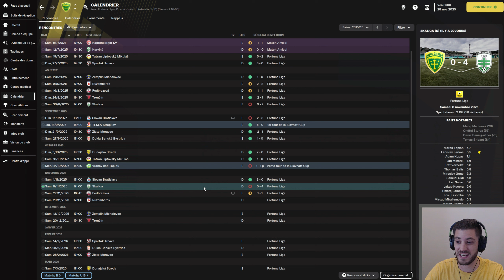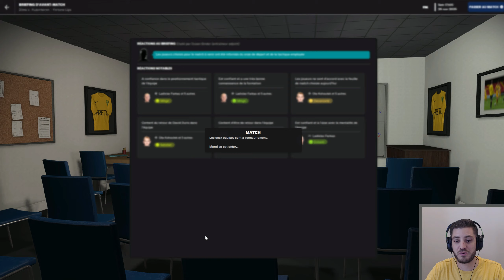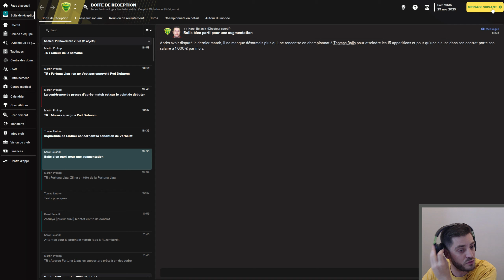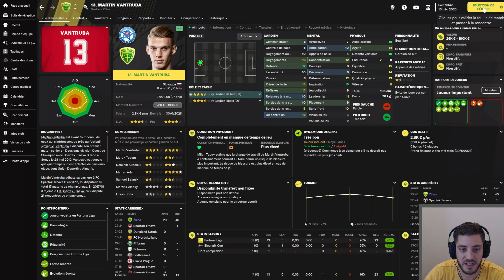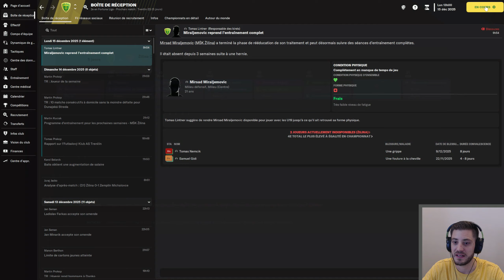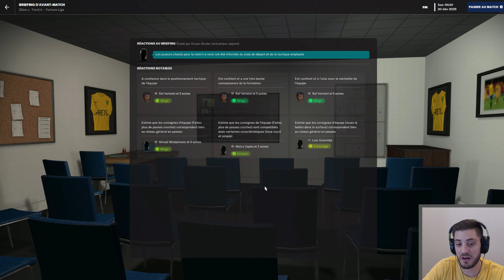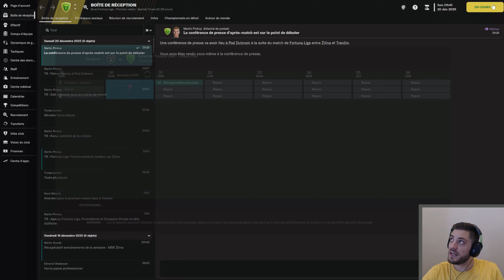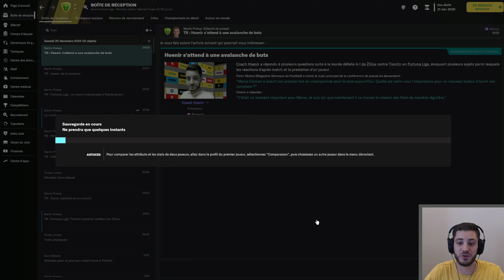#47 - 3 matchs de championnat avant la TREVE ! - FM23 - Carrière POLE EMPLOI